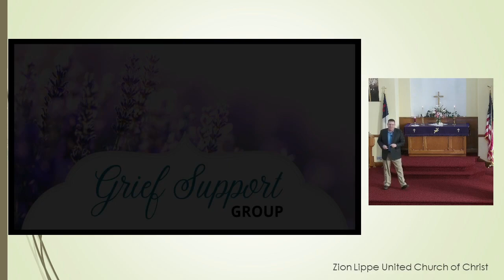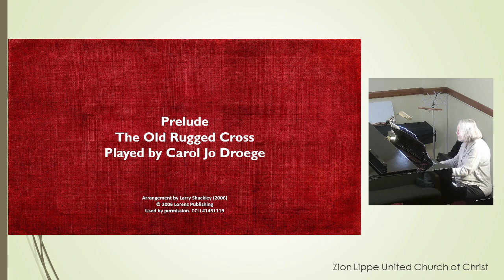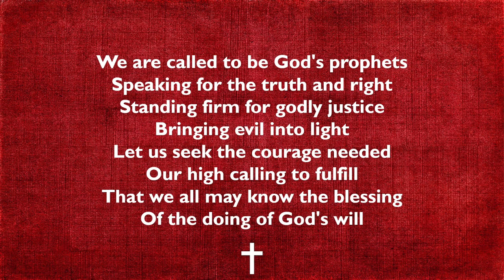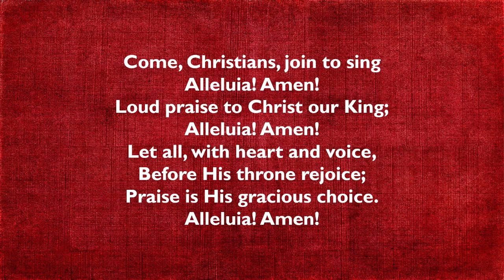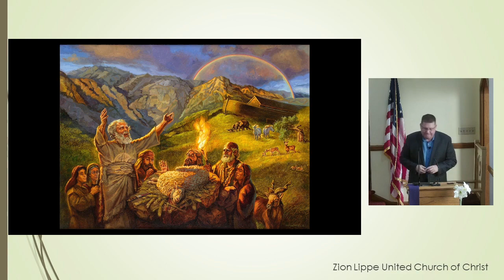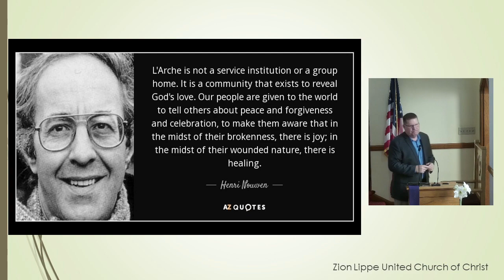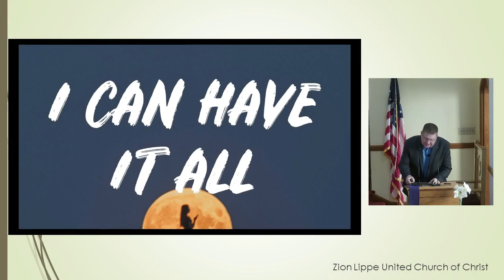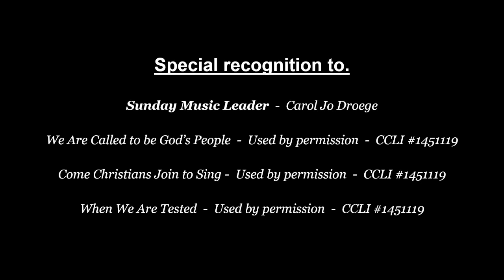Sunday Service 2.26.23